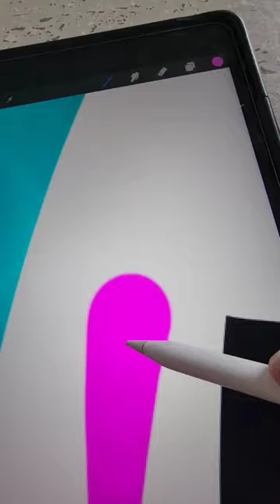Draw the letter V in graffiti on procreate 💥✨️⚡️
let's go! I will posting lots more shorts and long view content to come soon. lots of fun, cool and creativity on the way! @CreateCrewTasmania

here are some of my designs that helped me get the 1k subs over the last few weeks